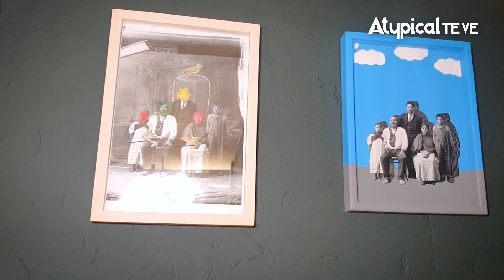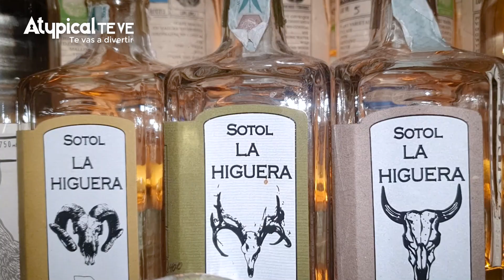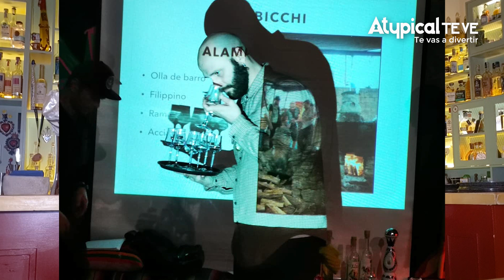EL MEJOR MEZCAL y TEQUILA DE MÉXICO CONQUISTAN los PALADARES ITALIANOS | con VALENTINA ALAZRAKI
🇲🇽🇮🇹Mexicanos en Italia con Valentina Alazraki es el programa donde conocemos las historias extraordinarias de los paisanos que cruzaron el océano en busca de sus sueños, descubrimos lugares fantásticos y gente increíble de ese país y aprendemos que con Italia nos hermanan muchas más cosas de las que imaginábamos.

► ¿QUIERES ANUNCIARTE?